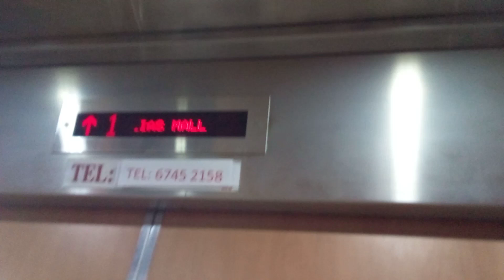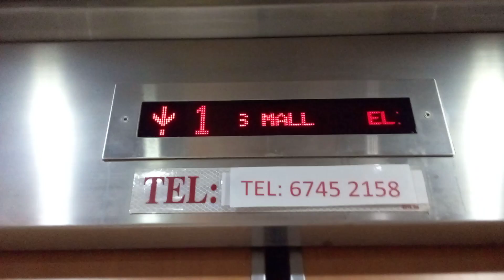Block 624A (MSCP) Elias Road Sigma Lift (Lift A)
I decided to record a lift at Block 624A (MSCP) Along Elias Road, Singapore that has a total of 5 storeys located at Elias Mall Along Elias Road, Singapore.

This lift serves a total of 5 storeys without any Basement Level.

Lift Model: Sigma

This video was recorded on 31st December 2023 Sunday and this video was recorded by me.